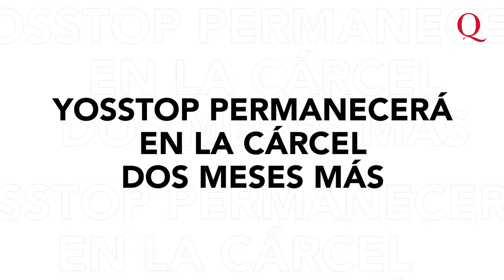🔴 ¿Por qué YOSSTOP se QUEDARÁ MÁS TIEMPO en la CÁRCEL? | Celebs and Trends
Le extienden el tiempo de estadía en la cárcel por dos meses más a la youtuber YosStop. Aquí te contamos los detalles sobre su proceso legal.